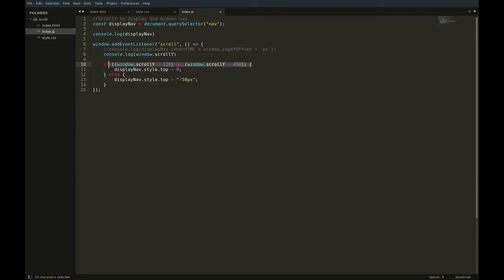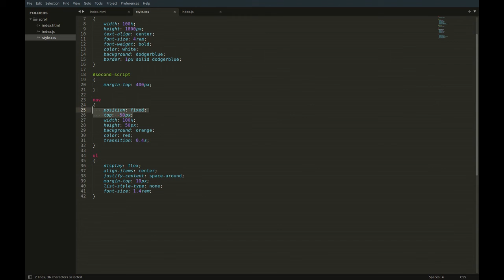#2 web-dev-fronted : window.scrollY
Some kind commands with html-css-js
display and hide nav bar with window.scrollY